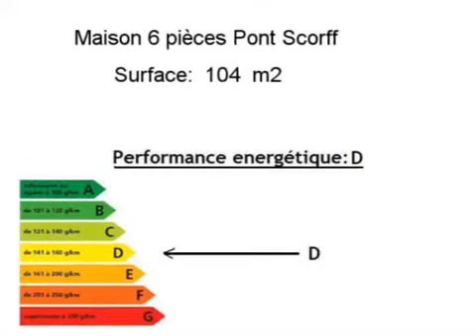Achat Vente Maison Pont Scorff 56620 - 104 m2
Cliquez sur ce lien pour en savoir plus (prix, contacts)

A vendre à Pont Scorff une maison de 104 m2.

Annonce immobilière : Achat Vente Maison Pont Scorff 56620 Morbihan